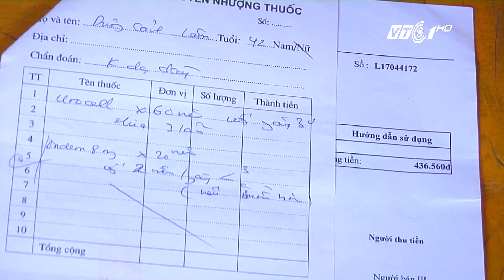VTC Tin Mới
VTC1 | Sống tại vùng đất còn tồn tại tàn dư của 7 kho thuốc bảo vệ thực vật, người dân Nghĩa Phú, Nghĩa Đàn, Nghệ An đang lâm vào tình cảnh vô cùng khốn đốn.